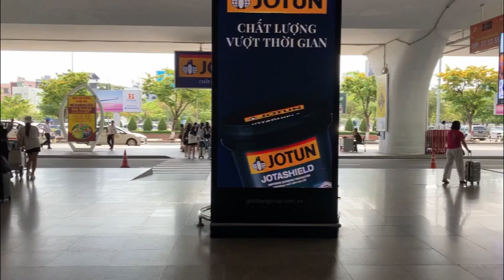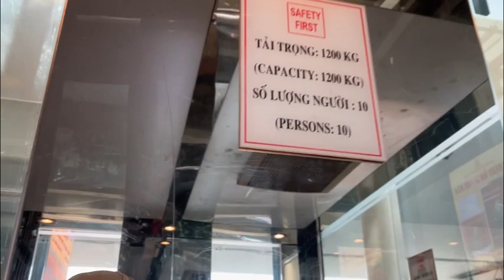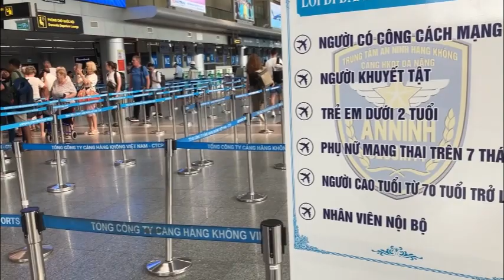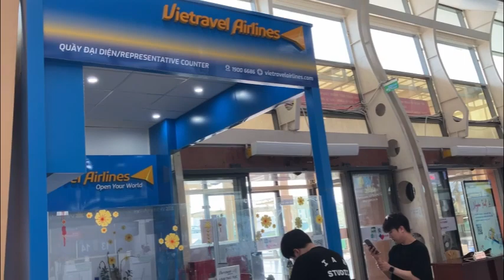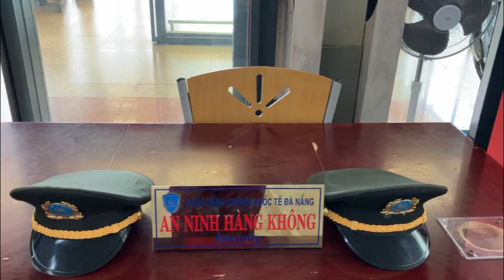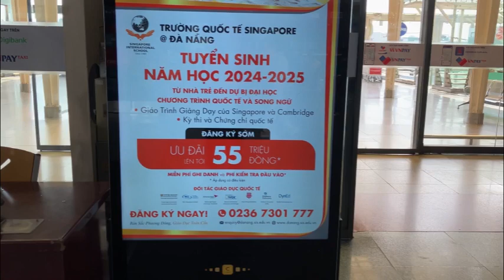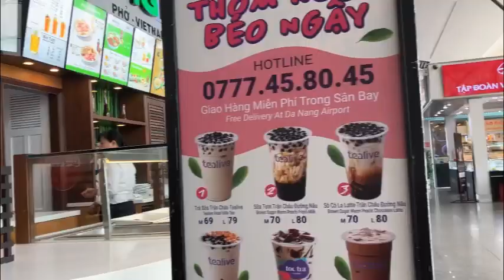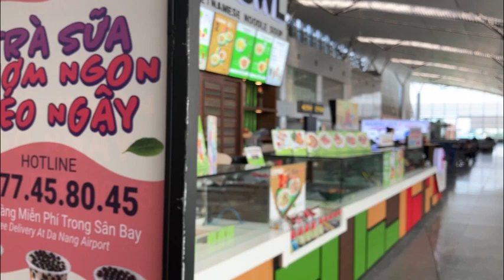ダナン空港 国際線から国内線移動 バーガー🍔キングと 🍜フォー頂き